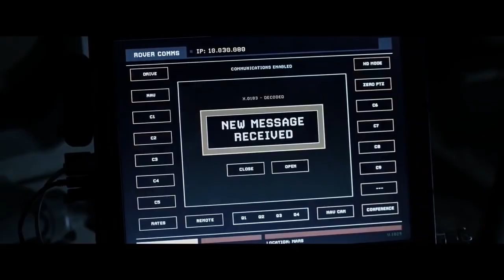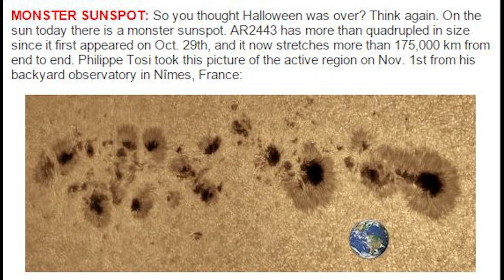The Sun Today : Giant Freak Sunspot & Earth Directed CME.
When the Sun goes Crazy, I go crazy. So don't expect some serious power point by the book 'Solar Activity is Low' science here, folks. You can get that elsewhere. I'm showing you a glimpse of the last solar week and things are very interesting.

Stay cool.

Enjoy life as much as possible.

T